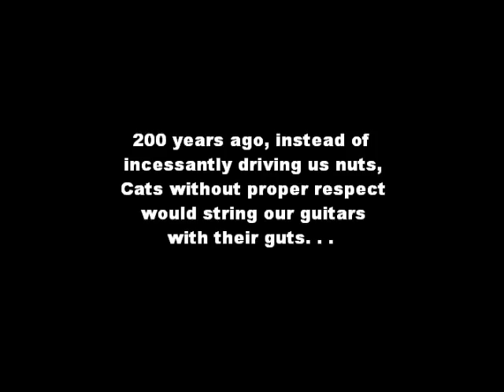If Cats Could Dance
Working title for this piece of early acoustic guitar music written on the anniversary of the birth of my two cats.  Mama cat was a bar slut of an alley cat that had taken up residence in the basement after nudging open an unlocked window.  The rotten beasts took the place over as a busy road schedule left them  to their own devices.   This piece is created with the Real Guitar II VST software from .Music Lab and Native Instruments Akoustic Piano Bechstein 280.